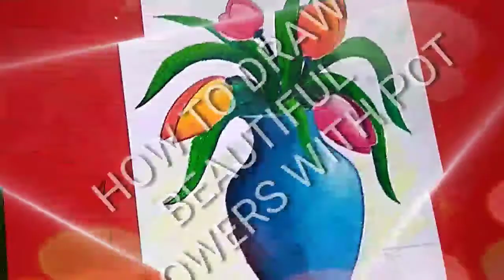How to draw flowers with pot | APS BINNAGURI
How to draw step by step # flowers with pot# How to draw still life picture # Easy oil pastel Drawing for Beginners step by step# fruits, fruits basket, still life